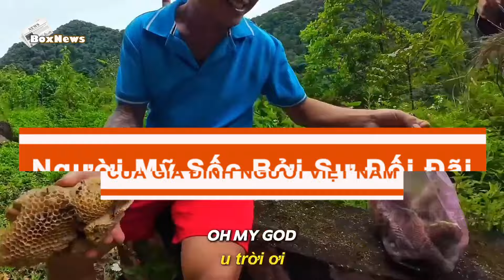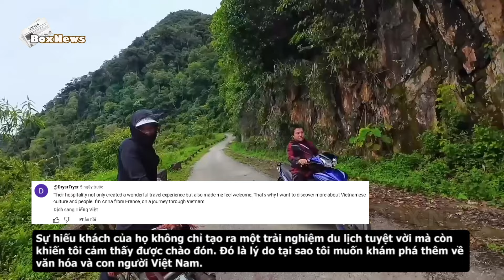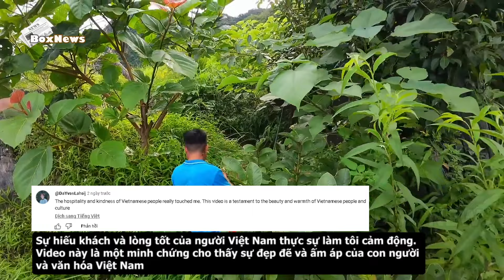Người Mỹ ‘Sốc’ Bởi Sự Đối Đãi Của Gia Đình Người Thanh Hoá - Việt Nam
Người Mỹ Sốc Bởi Sự Đối Đãi Của Gia Đình Người Việt Nam

Chào mừng các bạn đến với kênh Box News!
► BOX NEWS Không sở hữu tất cả tư liệu trong video này. Một số tư liệu trong video thuộc về các chủ sở hữu đáng kính.
 ► Hãy góp ý, đề xuất ý tưởng để kênh có thể tạo ra nhiều sản phẩm chất lượng hơn nữa.

© Copyright by Box News (Do Not Reup)